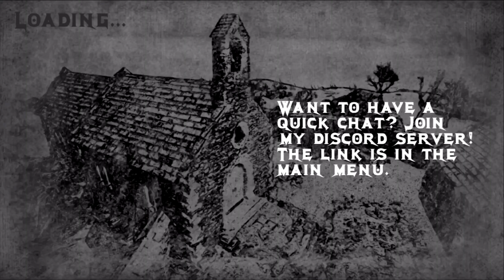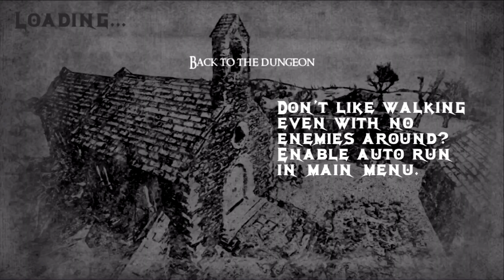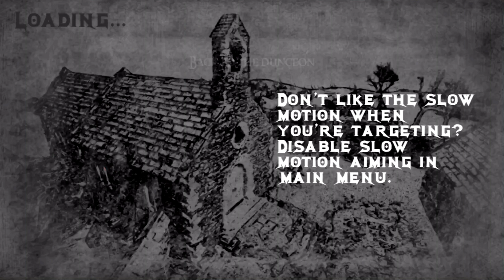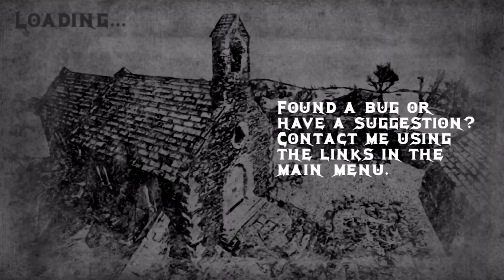Powerlust (by Bartlomiej Mamzer) - iOS/Android - HD Gameplay Trailer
Powerlust - Action RPG roguelike by Bartlomiej Mamzer

Powerlust is an old school action RPG roguelike with manual combat.

Old school action RPG roguelike with manual combat.

Powerlust is an old school action RPG roguelike with manual combat and a dark atmosphere.

Completely free, no ads, no p2w.

Micro transactions are just donations with some cool cosmetic rewards like different camera perspectives (top down, TPP, FPP), camera filters, character customization and the bloodbath mode. There are also some quality of life features like a faster character specialization unlock and a shared item stash.

Made by one guy.

Hobby project made by one guy (me). I spent quite a few years on it already. No huge corporations involved :)

No rigid classes.

You can create your own class, nothing is locked, feel free to play as a fire mage wielding a two handed sword or a necro archer.

Tons of masteries and skills.

There is a vast number of options to choose from when it comes to spells, weapons, abilities and masteries. You can create a ton of builds and constantly find new ways of crushing your enemies!

Still in development

This game is under ACTIVE DEVELOPMENT, I have many updates planned for it. I'd appreciate any feedback, it will be a really huge help in further development.

Features:

- skill based gameplay

- no auto fight mechanics

- hardcore permadeath mode for roguelike fans

- procedurally generated dungeons

- gamepad support